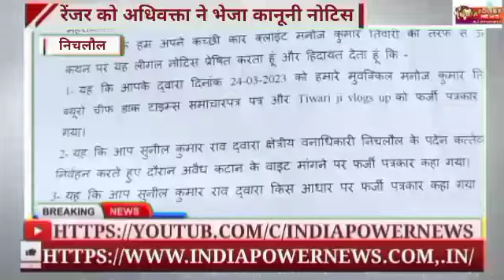Nichlaul:बेलगाम रेंजर ने कहा फर्जी पत्रकार, अधिवक्ता विनय कुमार पांडेय ने भेजा कानूनी नोटिस Breaking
india hindinews # Nichlaul:बेलगाम रेंजर ने कहा फर्जी पत्रकार, अधिवक्ता विनय कुमार पांडेय ने भेजा कानूनी नोटिस